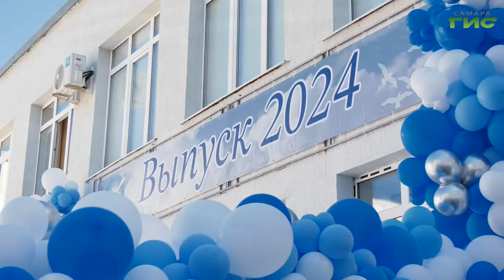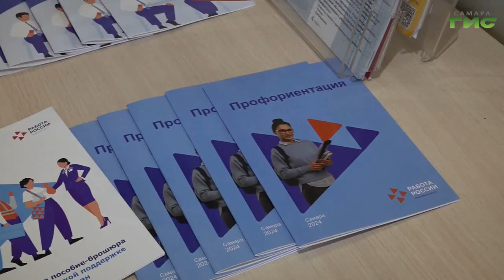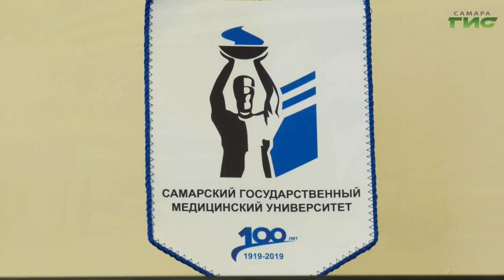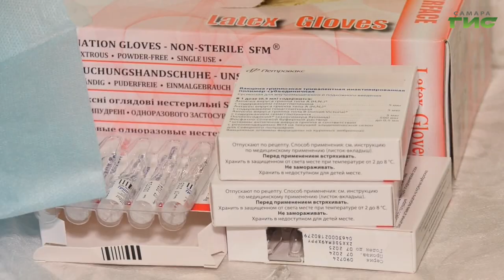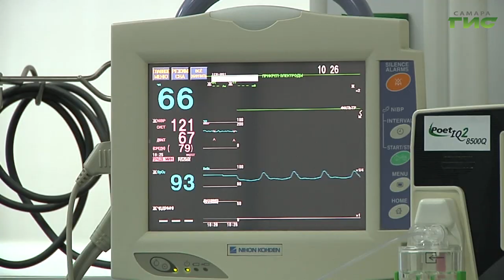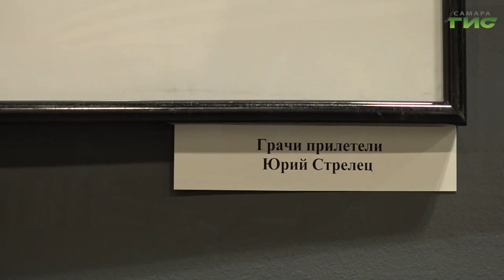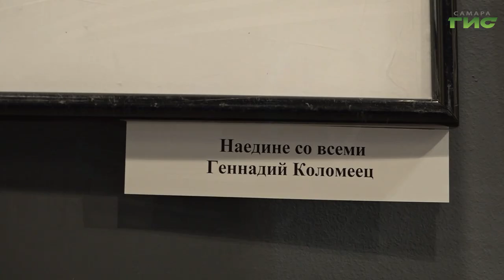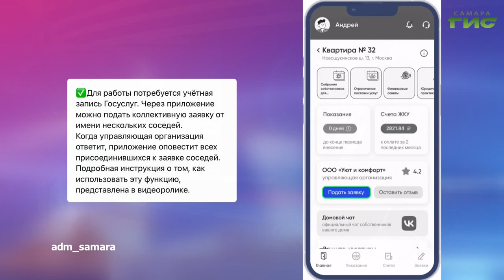"События" от 27.09.2024 (вечер)